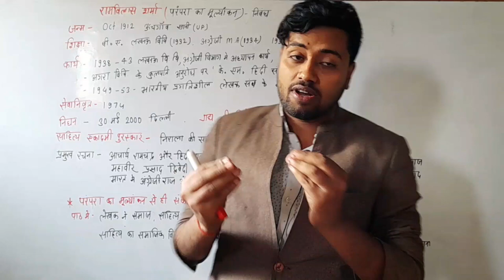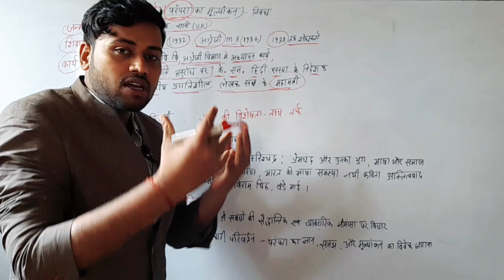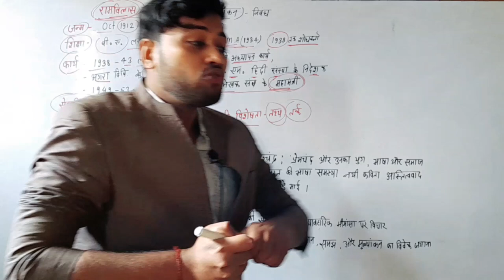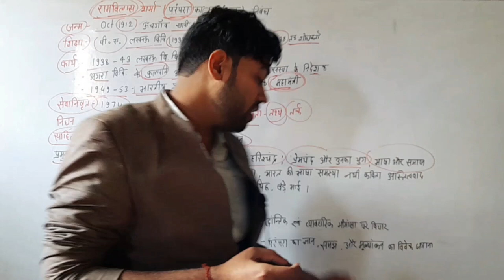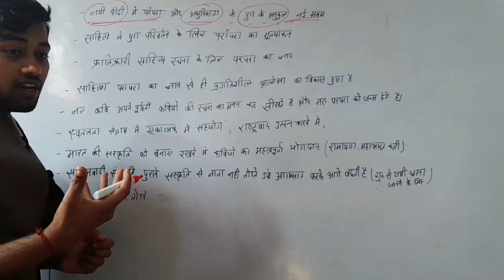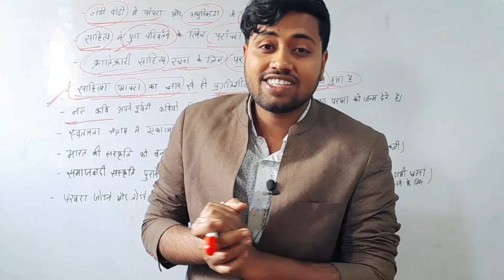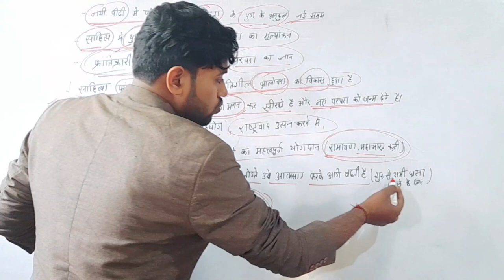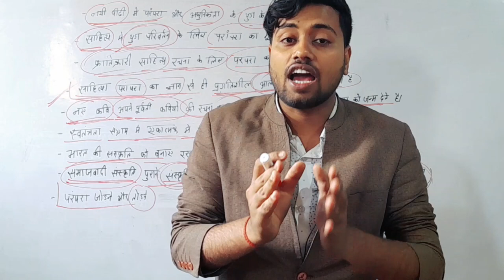Class 10 Hindi Chapter 7 Parampara ka mulyankan|कक्षा 10 परंपरा का मूल्यांकन By Amit Sir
Best Wishes :-
इस वीडियो में कक्षा 10वी गोधूलि हिंदी भाग 2 के किताब से सातवें चैप्टर की समाप्ति की गई है| जो आपके आने वाले वार्षिक एग्जाम के लिए बहुत ही ज्यादा महत्वपूर्ण साबित होने वाला है इसलिए इस वीडियो को अपने दोस्तों तक पहुंचाने की कोशिश करें ताकि सभी विद्यार्थी इसका फायदा उठा सकें l

Amit Sir